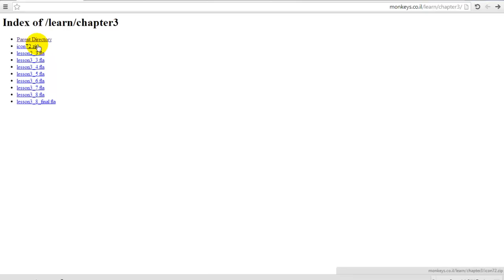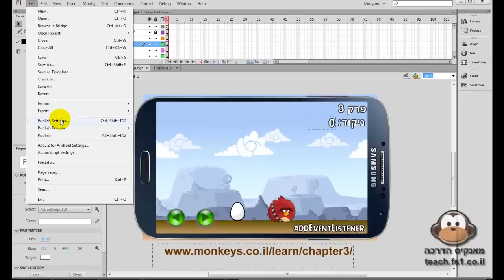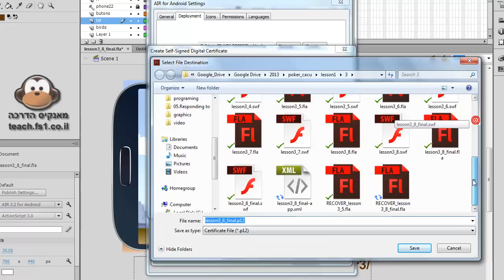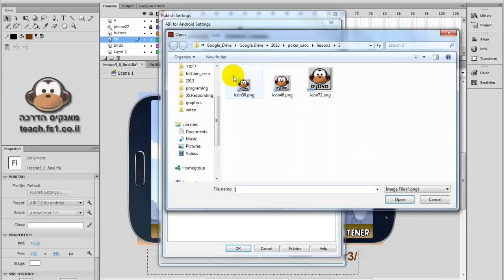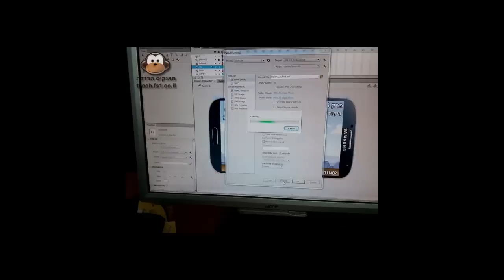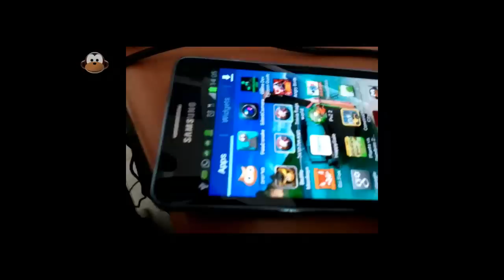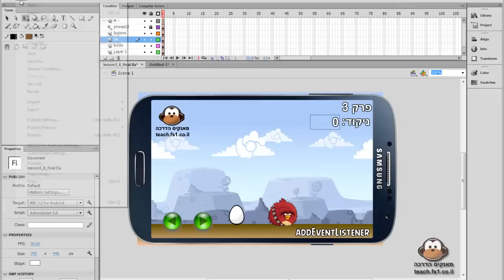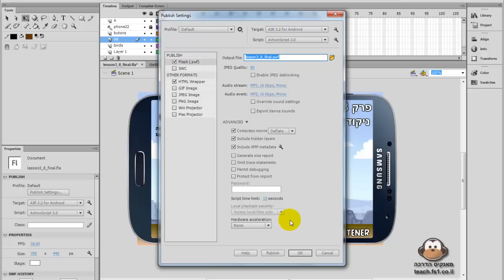שיעור בתיכנות פלאש / AS3- שיעור 10 פרק 3 - מקמפלים לאנדרואיד!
שיעור האחרון לפרק 3 - מקמפלים משחק פלאש לאנדרואיד .
כולל הצגה בשידור כיצד המשחק עובד על האנדרואיד ופתירת באגים שונים.

השיעור הנ"ל הוא מתוך עשרות סרטונים שיעלו והועלו שמלמדים את הבסיס של פלאש עד הרמה הגבוהה ביותר של תיכנות ופיתוח אפליקציות !

לפרטים נוספים ולקיחת שיעורים פרטיים באזור נתניה
מורה לפלאש , אקשן סקריפט , HTML5 , AS3, AS2, PHP, JAVASCRIPT,JQUERY ועוד...